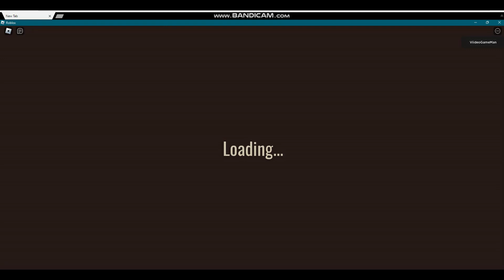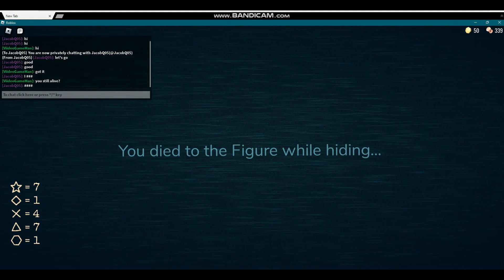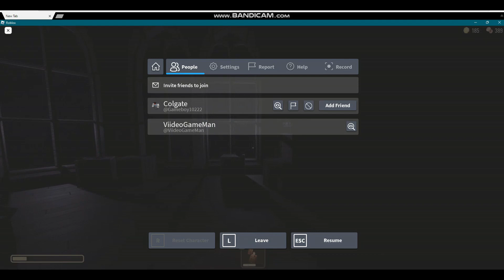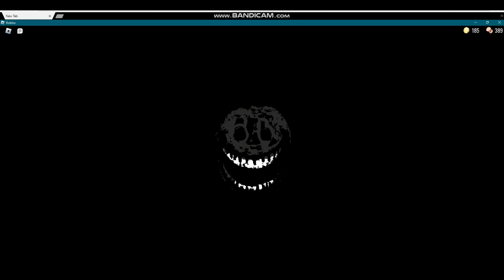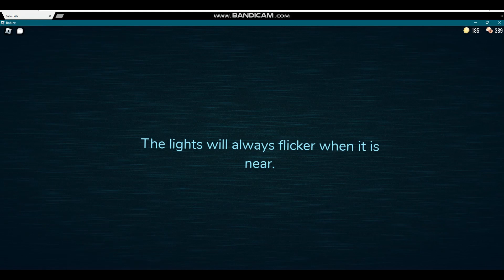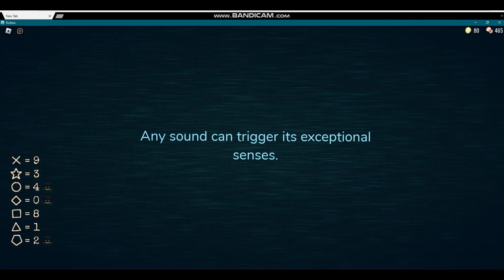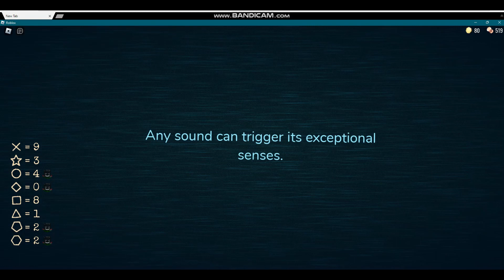The Figure is so ANNOYING! Roblox DOORS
If you get scared easily, DONT watch this. Or at least turn your volume down.
The journey continues as we FIGURE out strategies to get past door 50!

roblox doors